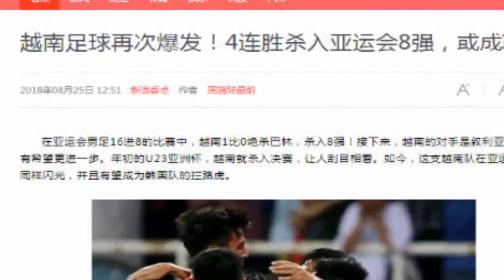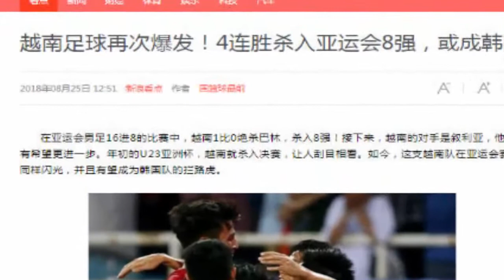Báo Chí Trung Quốc lại khen ngợi Việt Nam chúng ta hết lời sau những màn trình diễn của U23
Tìm Kiếm